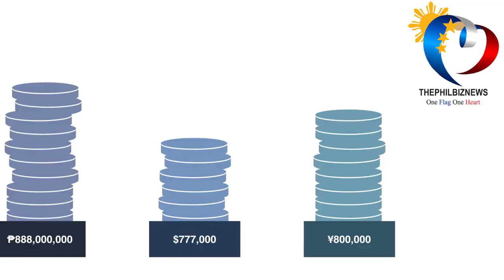What is in store for you in the Year of the Metal Rat?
Duty Free Philippines welcomes the Year of the Metal Rat this afternoon, January 25 at the Duty Free Fiestamall, Sucat, Parañaque City.

DFPC Chief Operating Officer Vicente Pelagio Angala, Deputy COO Bernardine Belmonte, Store Operations Manager Monica Ruffy, and Chief of Staff Atty. Grace Malabed led the traditional celebrations with a blessing and dragon eye dotting ceremony.

No less than Feng Shui Expert Patrick Lim Fernandez who led the blessing in celebration of the Lunar Year of the Metal Rat this year 2020.

Find out more about what is in store for you in the Year of the Metal Rat from Feng Shui Expert Patrick Lim Fernandez. He shared to the Fiestamall guests and shoppers the Chinese feng shui traditions and best practices to achieve happiness and prosperity this year.

Watch the video and know more about your Chinese Zodiac sign's prediction.